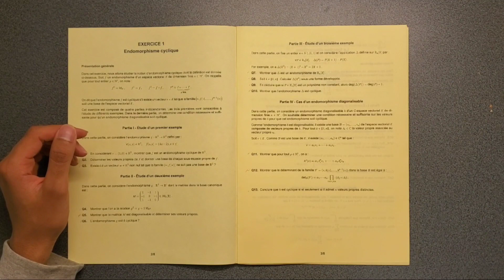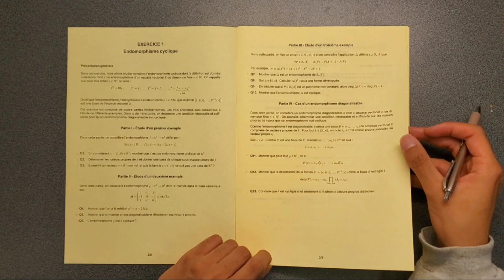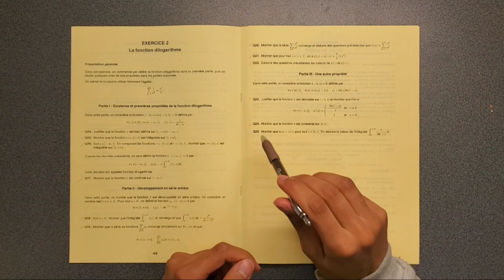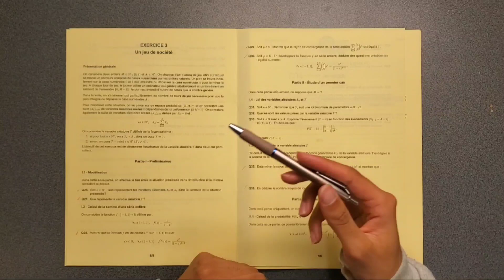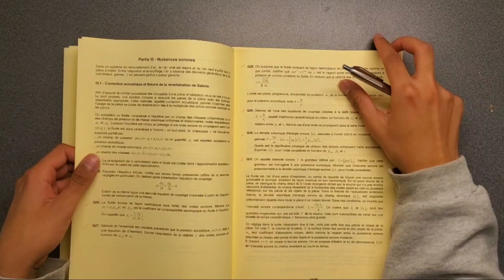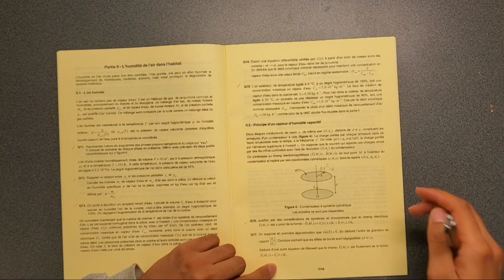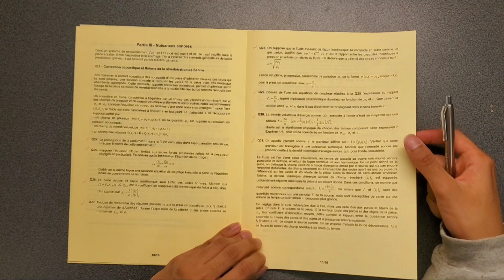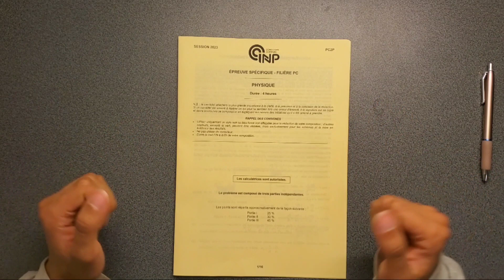CCINP PC 2023 : Debrief jour 1, Maths (cool) et Physique (pas cool)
La VMC ça m'a rappellé ma prof de techno raciste de 3ème, j'étais énervé pendant le reste de l'épreuve